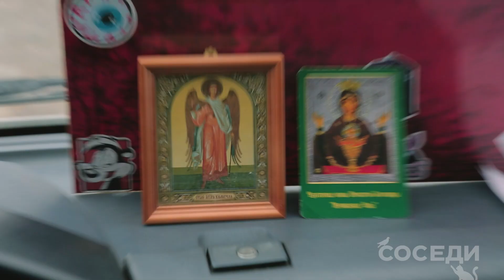Молдавский маршрутчик на исповеди | СОСЕДИ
Как бы выглядела исповедь маршрутчика прямо в маршрутке? На этот вопрос ответила команда "Соседей"!
Ставьте класс и делитесь этим видео с друзьями!